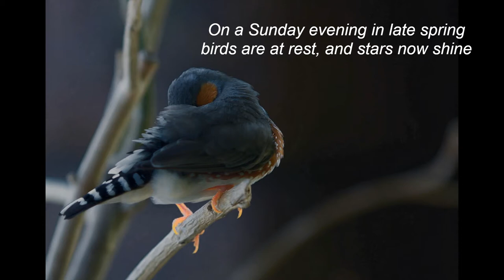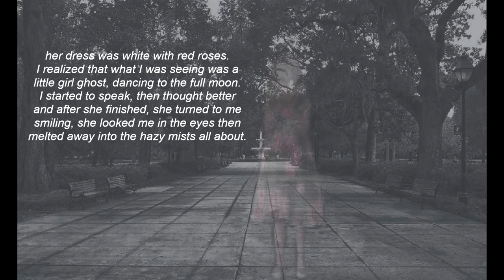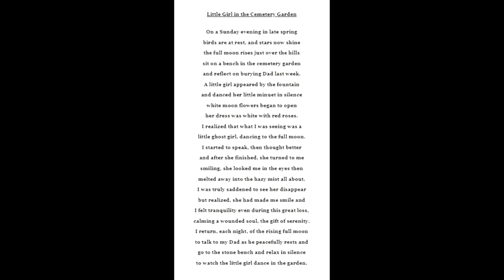Little Girl in the Cemetery Garden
Poetry, "Little Girl in the Cemetery Garden", is a free-verse prose poem which tells a story of a little ghost girl that dances during the full moon by the fountain in the cemetery garden. This is based on a true story from Savannah Georgia.

If you enjoy my poems, won't you please click the thumbs up button 👍, each simple CLICK really helps my channel grow.
Also, select the top bell icon 🔔 to get notifications of a newly posted video. Normally about once per week. I thank you all for your support!

images and videos. Some maybe created by the author through his
digital artwork.

On a Sunday evening in late spring
birds are at rest, and stars now shine
the full moon rises just over the hills
sit on a bench in the cemetery garden
and reflect on burying Dad last week.
A little girl appeared by the fountain
and danced her little minuet in silence
white moon flowers began to open
her dress was white with red roses.
I realized that what I was seeing was a
little ghost girl, dancing to the full moon.
I started to speak, then thought better
and after she finished, she turned to me
smiling, she looked me in the eyes then
melted away into the hazy mist all about.
I was truly saddened to see her disappear
but realized, she had made me smile and
I felt tranquility even during this great loss,
calming a wounded soul, the gift of serenity.
I return, each night, of the rising full moon
to talk to my Dad as he peacefully rests and
go to the stone bench and relax in silence
to watch the little girl dance in the garden.

The Cellaring, Second Edition:

A Taint of Pity:

Zephyr’s Whisper:

Sonnets and Scribbles: